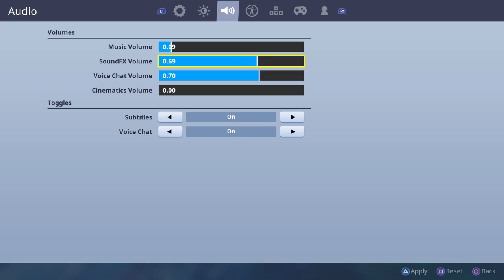Squadssss w/Lester & David & Kevin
I play fortnite mostly and I like to have fun!